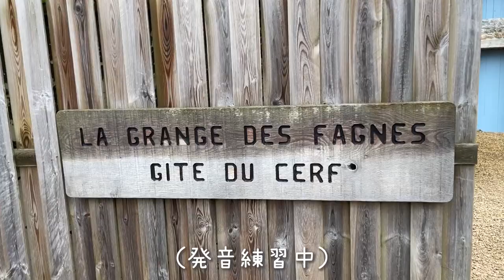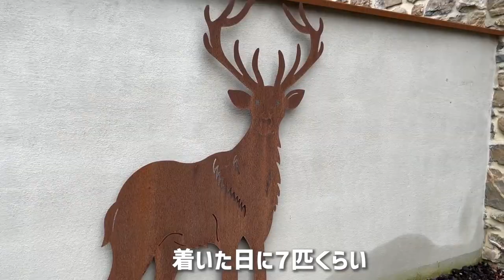【ヨーロッパ】ベルギー🇧🇪冬の週末の過ごし方【海外在住】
Bonjour！
ヨーロッパ在住の子連れ旅、
去年の冬の様子を動画でお届けします🎥

寒い冬にベルギー🇧🇪にステイするなら
このようにヴィラを貸りてプールやサウナで
ゆっくりするベルギー人も多いです。

コメント欄でぜひ
みなさんの冬の過ごし方も教えてください❄️

【目次】

0:00　宿泊先へ到着🛏
0:24　お部屋紹介
5:10　冬のお散歩という名のハイキング
7:20　2日目
8:18　プールへGO👙
9:05　ランチタイム

このチャンネルは、ベルギーから

▷ベルギー情報
▷リアルな生活
▷ハーフ育児
▷国際結婚
▷留学生活（アメリカ・オーストラリア・ベルギー）

などをお伝えしていきます。